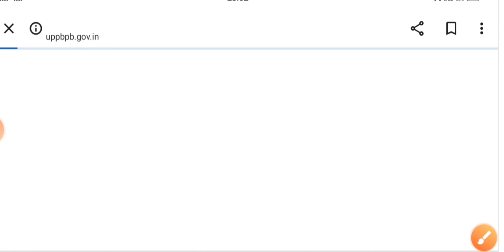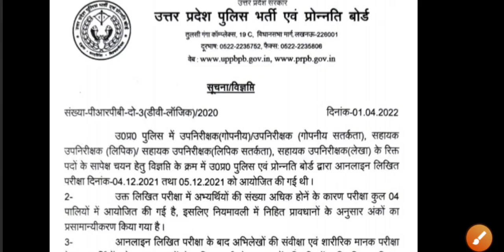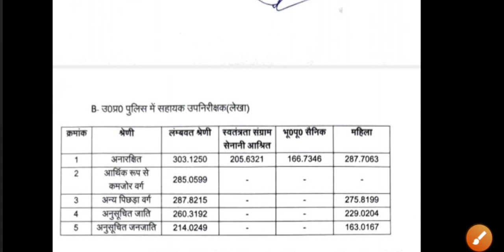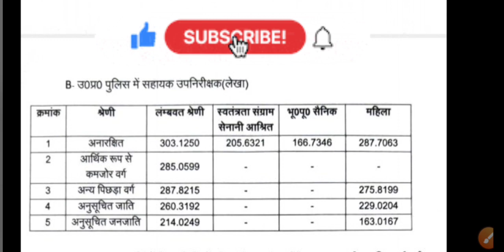UPSI Up police asi confidential/clerk/ accountant requirement 2022 result Declared download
upsi result declared news download your result
upsi result kaise download karenge
upsi result jari 2022
up police si asi result 2022 jaari download your result upsi result kab aayega
upsi up asi result result download cut off notification out
upsi general cut off kitna Gaya
upsi obc cut off kitna gaya